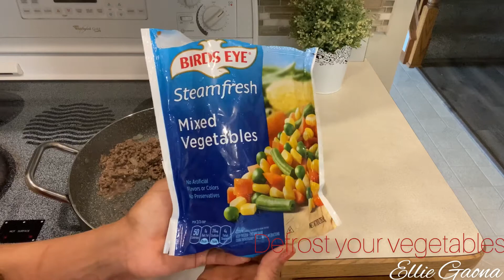Picadillo de Res con chipotle | Cena rápida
Picadillo de Res con Chipotle

Hoy les estoy compartiendo esta receta de un picadillo con chipotle. Esta receta es muy conveniente para esos días de apuro y cuando no tienes mucho tiempo para hacer la cena. Apesar de que es rapidísimo de preparar, este platillo esta muy delicioso, y como ya pudieron ver, está perfecto para toda la familia ! 🥰

Si te gusto esta receta, dame un me gusta y no olvides subscribiste al canal !

Ingredientes:
1 libra de carne molida de res
1/2 cebolla en rodajas
2 jitomates
2 chiles chipotles
1/2 cucharadita de ajo
8onzas de vegetales
Sal y pimienta al gusto
1 taza de agua
** Optional: 2 hojitas de laurel & 1/2 cucharadita de caldo de pollo en polvo

Ingredients:
1 lb of ground beef
1/2 onion (sliced)
2 tomatos
2 chipotle peppers (you can add more or less)
1/2 tsp of Minced garlic
8 oz of vegetables (you can always add more)
1 cup of water
Salt and paper to taste
**optional: 2 bay leaves, 1/2 tsp of chicken bouillon